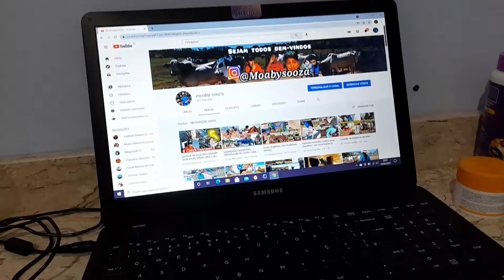Como engordar boi em 60 dias com ração muito rápido